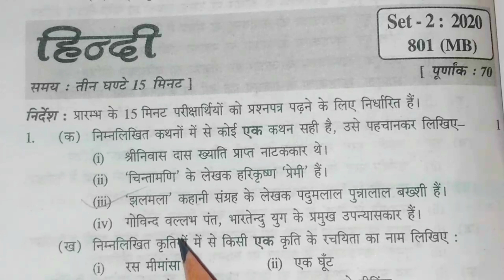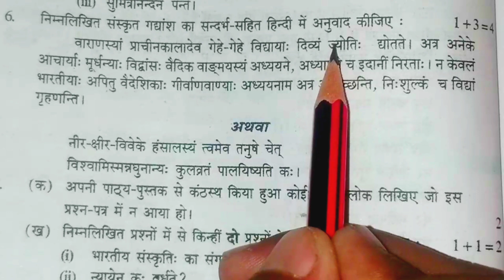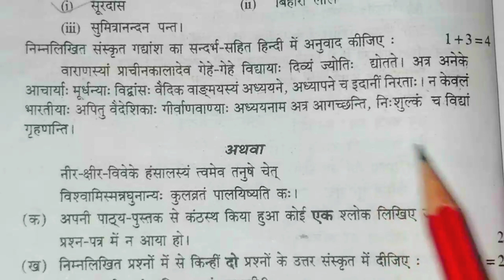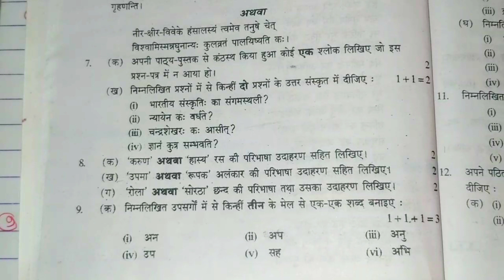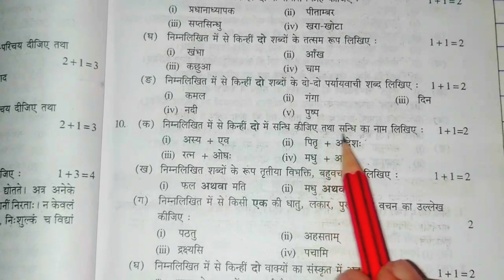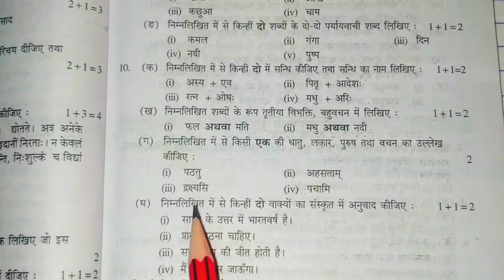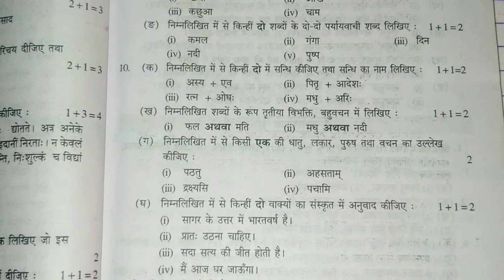Hindi Unsolved Paper with Solution (Set-2) | हिंदी | Class 10 Hindi Unsolved paper | Up board 2023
Hindi Unsolved Paper with Solution (Set-2) {Complete Video}

Hindi Unsolved Paper Set With Solution 2023
Hindi Unsolved Paper 2023 Set With Solution
हिंदी Unsolved Paper 2023 Set With Solution